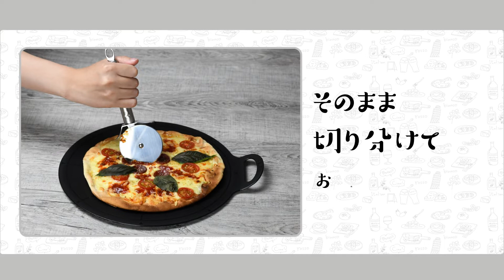ピザがカットしやすいまな板！ピッツァラピザボード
市販のピザを簡単に等分カット！
焼いたピザを取りだすのにも、お皿代わりにもできる優れものです！